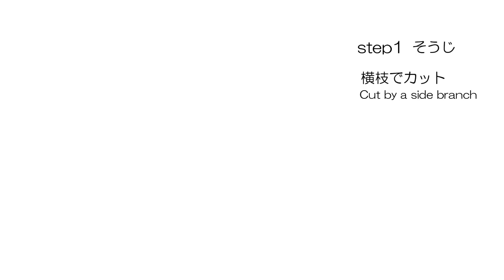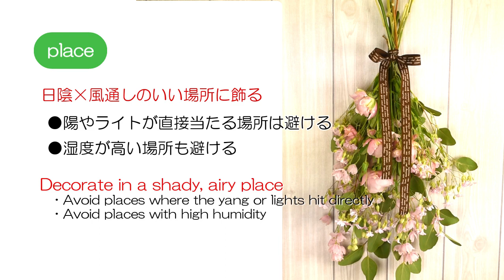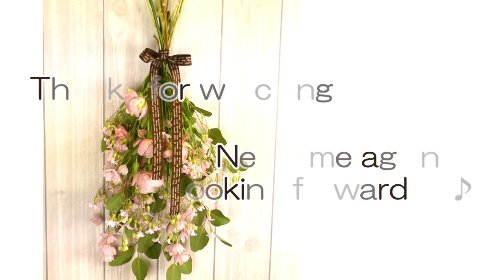スワッグの作り方「初めてでも簡単綺麗」How to make a flower interior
こんにちは。
大阪梅田のフラワースクール「花クラブ遊華（ゆうか）」のミヤこと、宮川美智子です。

今回は、「スワッグの作り方」のご紹介です。

［使用花材］
ユーカリ・バラ・サポナリア・スプレーデルフィニューム
全てドライになるお花を使っています。
［資材＆道具］
ハサミとくくるヒモがあればＯＫ

同じテクニックで作った花束の動画はこちら。（ビギナー編）